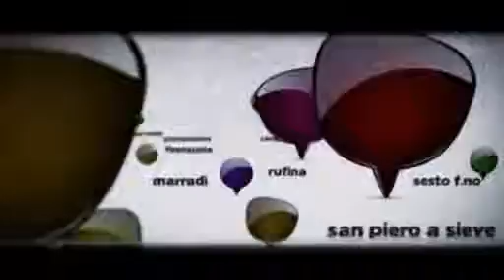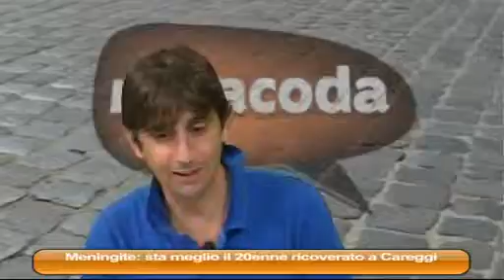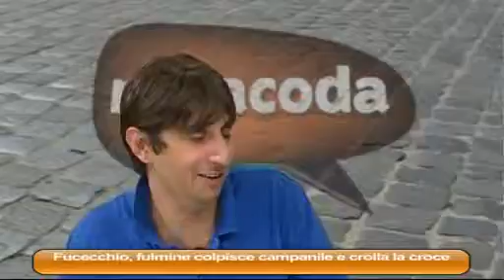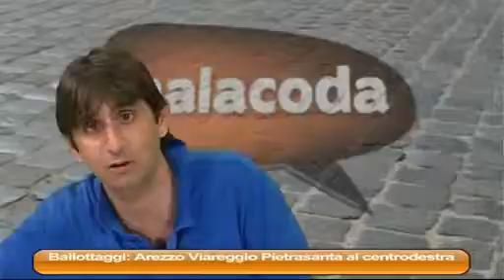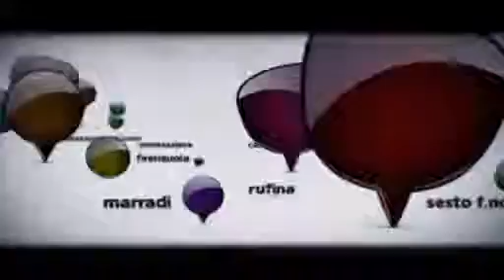MALACODA 15/06/2015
MALACODA 15 GUGNO 2015